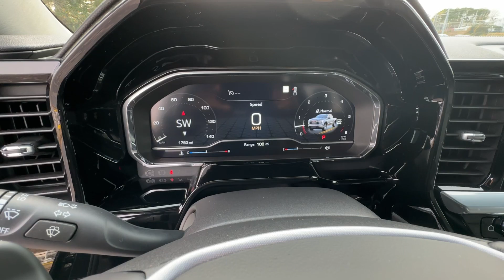2023 GMC Sierra_1500 SLT Smyrna, Marietta, Kennesaw, Woodstock, Atlanta GA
New 2023 GMC Sierra_1500 SLT available at Capital Buick GMC located in 2150 Cobb Pkwy SE, Smyrna, GA, 30080. Servicing the Smyrna, Marietta, Kennesaw, Woodstock, Atlanta area.
Please mention the stock PG174741C when you contact the dealership for this vehicle.

Go home happy with the  2023  GMC Sierra. This strikingly handsome Sierra delivers full-size pickup strength and plenty of modern comfort and convenience. From its impressive towing and hauling capacity to its quiet, spacious cabin and tech-savvy connectivity, this is the truck built for today's lifestyle. The following are some of this vehicles highlighted options: Heated Steering Wheel